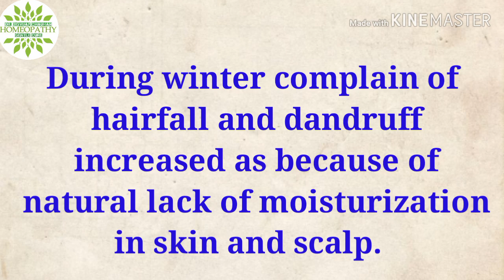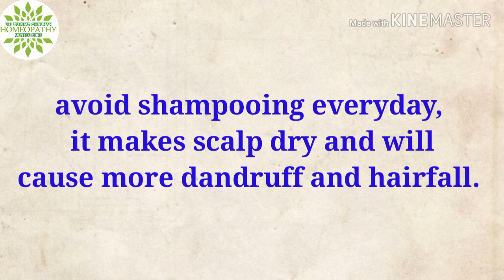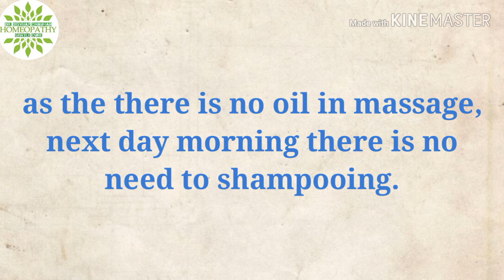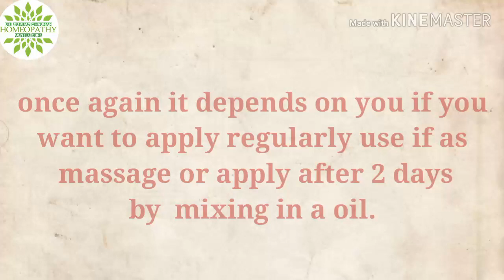HAIRFALL AND ONIONS MOTHER TINCTURE!! DANDRUFF AND HAIRFALL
hello friends
here in this video we explained regarding homoeopathic treatment for hairfall and dandruff
Dr DIGVIJAY CHAUHAN